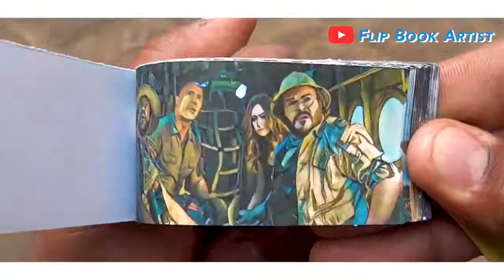Jumanji 3 the next level FLIPBOOK 🤫🤫